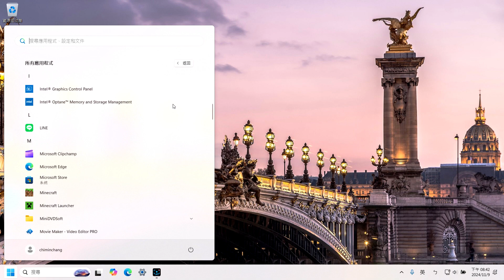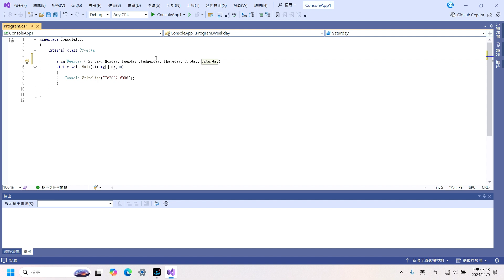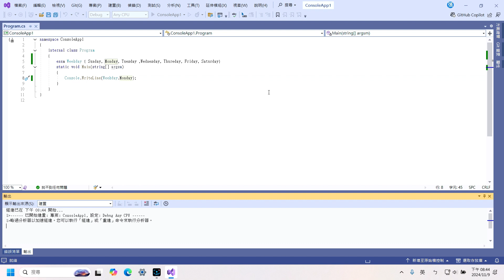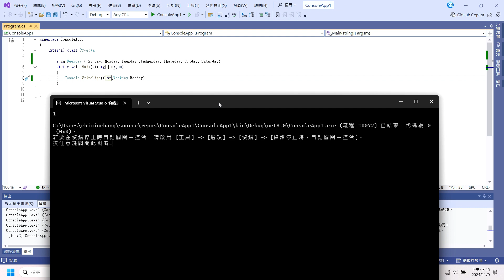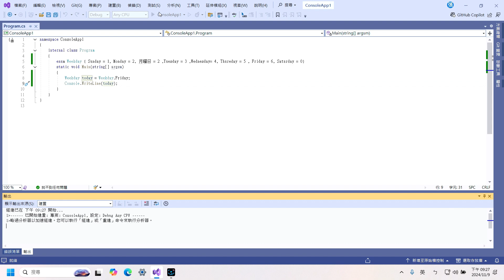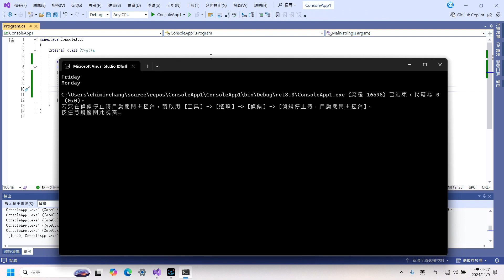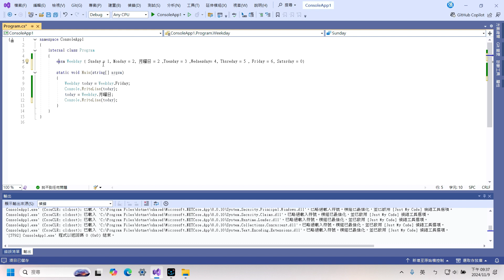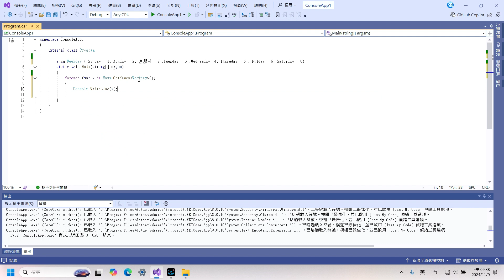[程式語言]小瓜瓜 C#2022 入門筆記 第006集 - 自定義資料型態：列舉 - 字幕有空再補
👉VB研究小站的「C#2022由零開始的學習筆記」
👉本集演示如何用C#使用列舉型態的自定義的記憶體空間：enum XXXX { ... }、ENUM.XXXX()
👉請以Full HD畫質觀看
👉本人真人發音
👉咬螺絲NG不重拍
👉想到什麼說什麼
👉VB研究小站換殼出現